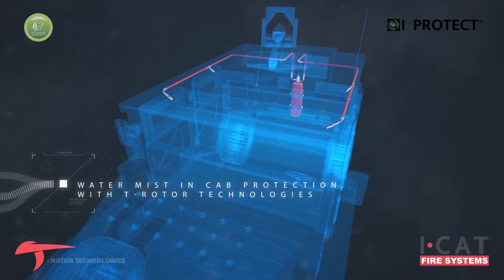Armoured Vehicle Fire Protection System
Automatic Fire Protection System for Armoured Vehicles.